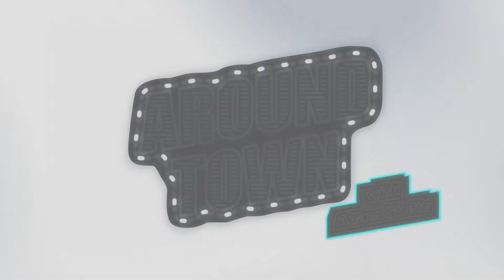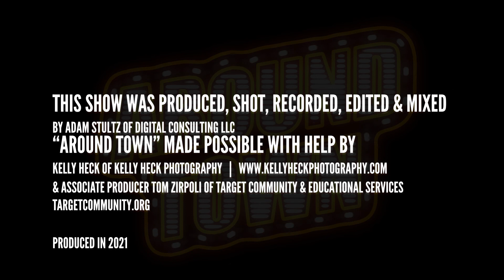Around Town S002E004 with Susan & Typhani of the Institute for Arts Integration & STEAM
On today's episode we are talking with Susan Riley and Typhani Harris of the Institute for Arts Integration & STEAM.  This is an organization focused on integrating the arts into all aspect of education in hopes of reaching ALL students and allowing them to succeed in all courses.  They provide arts integration & STEAM lessons, teacher created resources, and accredited trainings in one convenient platform.